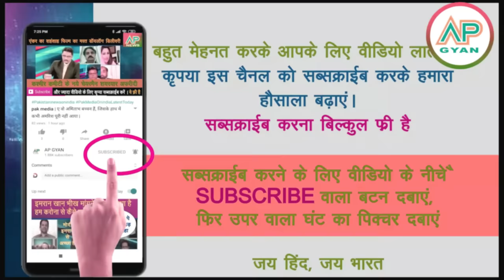Putin Modi ki baate sun pak media shocked | Russia ka sarvochh naagrik samman Modi ji ko